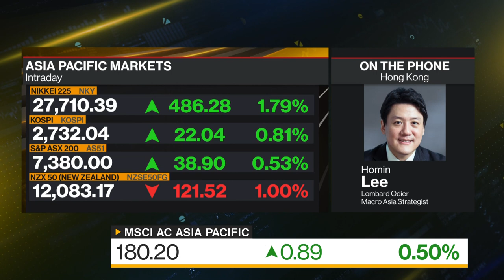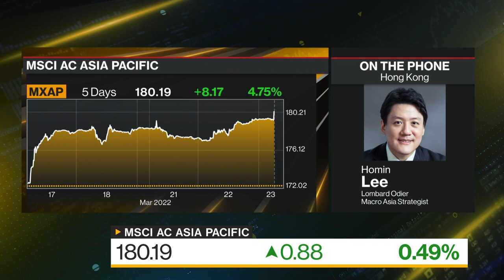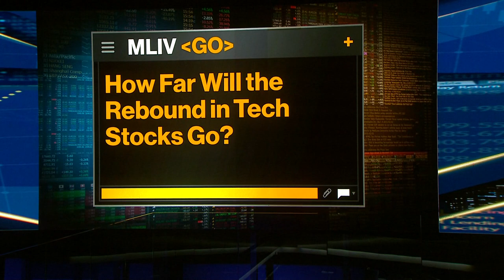Lombard Odier Strategist Lee on Fed Policy, Stocks, Bonds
Homin Lee, Asia macro strategist at Lombard Odier, discusses Federal Reserve policy, the Ukraine crisis, and the implications for financial markets. He speaks with Kathleen Hays and Haidi Stroud-Watts on "Bloomberg Daybreak: Asia."